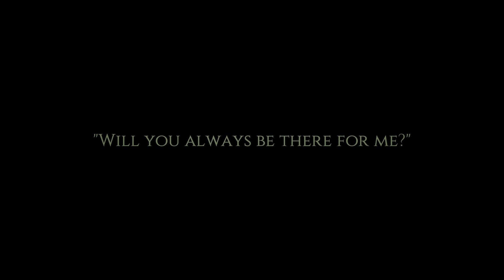Coxtease - Cat Quest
You are the Kittyhkiin, a cat with the power to defeat dragons and evil in general. Oh that's right gang, it's an overworld RPG where you play as a cat. It's amazing.

Cat Quest is an open world RPG, created by GentleBros, played on PC.

• Send your fan mail to:
Jesse Cox